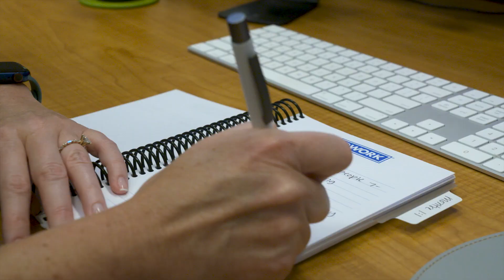The Brand Story - AtWork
For more than 30 years, AtWork has helped entrepreneurs realize their dreams of business ownership and financial freedom. Our owners are one of the largest providers of contingent and permanent workforce solutions in the country. With nearly 100 locations in 30 states, we put over 40,000 people to work each year, helping people build careers and growing local economies.

Formed in 1986 by John Hall and franchising since 1992, the Knoxville-based franchise has built profitable staffing franchises under one of the industry’s most recognizable brands. Hall first grew the company to eleven offices across East Tennessee and opened the first franchise location in Decatur, Alabama.

AtWork offices cater predominantly to the light industrial and office/clerical marketplace. In addition, we support companies by filling key leadership roles through our Direct Hire program. Today, at nearly 100 AtWork offices, we are supporting communities by helping job seekers find employment and businesses recruit talent.

Our mission to be “AtWork For You” is not just a slogan – it is a promise. We promise to put in the hard work, day in and day out, connecting people with jobs and jobs with people. We promise to listen, understand and anticipate needs to create a positive impact. That impact creates a ripple effect where employees thrive, businesses prosper and communities flourish.